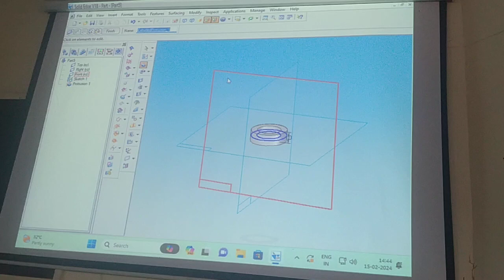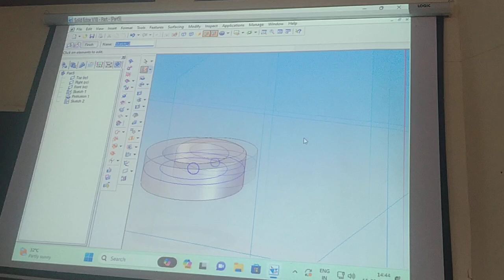knuckle joint part 5 assembly 🧬 solid edge 18